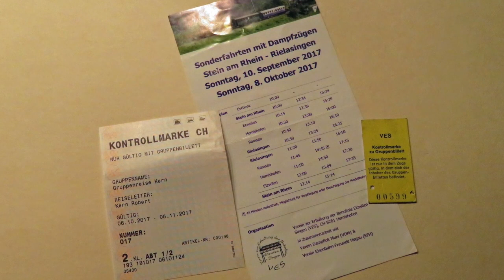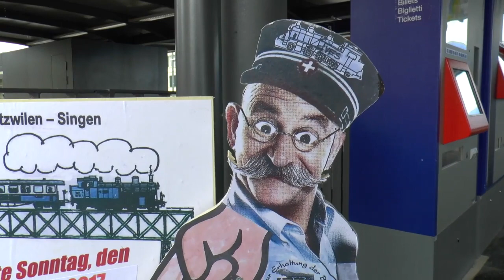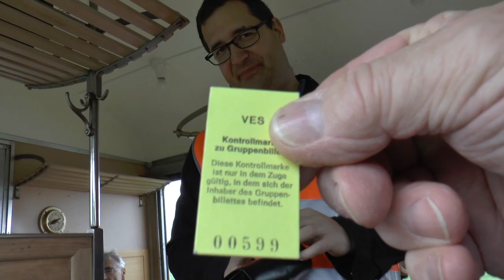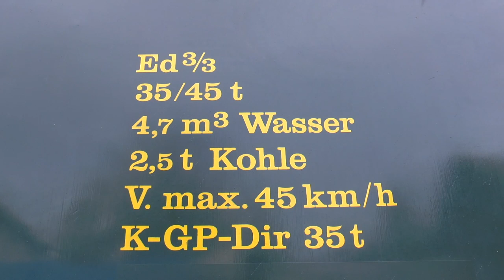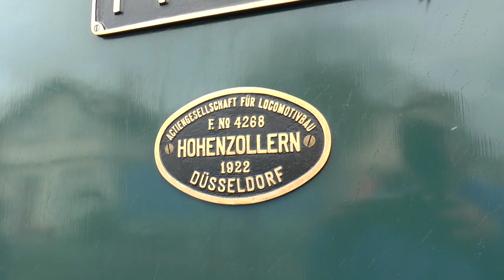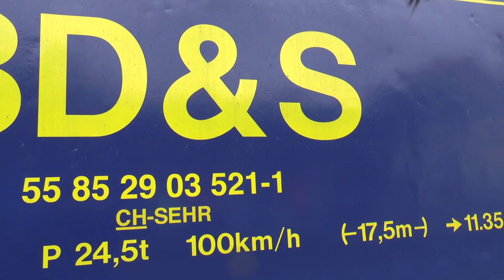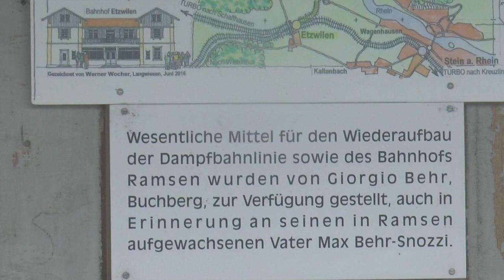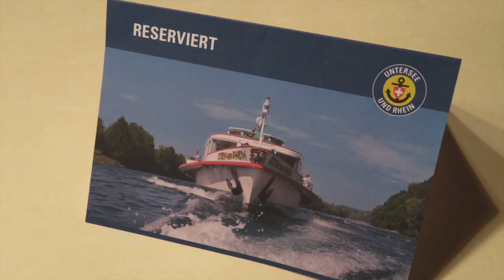Dampfausflug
Vorstand und Vielhelfer vom Verein Pro Gattersagi Buchberg auf einem Herbstausflug mit der Museumsbahn Etzwilen-Singen